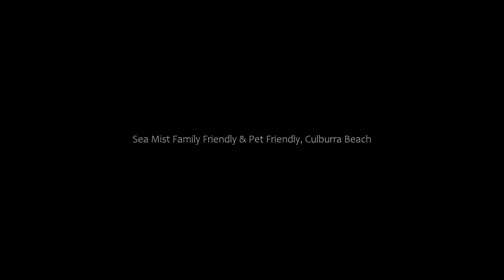Sea Mist Family Friendly & Pet Friendly, Culburra Beach, Australia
About Property:
You're eligible for a Genius discount at Sea Mist - Family Friendly & Pet Friendly! To save at this property, all you have to do is sign in.
Featuring sea views, Sea Mist - Family Friendly & Pet Friendly offers accommodation with a garden and a balcony, around 300 metres from Culburra Beach. Boasting free private parking, the holiday home is in an area where guests can engage in activities such as hiking, windsurfing and diving.

The air-conditioned holiday home consists of 4 bedrooms...
Property Type: Hotel
Address: 14 Farrant Avenue, 2540 Culburra Beach, Australia
Searching For
1. Sea Mist Family Friendly & Pet Friendly - Culburra Beach - Australia
2. Sea Mist Family Friendly & Pet Friendly - Culburra Beach - Australia Address
3. Sea Mist Family Friendly & Pet Friendly - Culburra Beach - Australia Rooms
4. Sea Mist Family Friendly & Pet Friendly - Culburra Beach - Australia Amenities
5. Sea Mist Family Friendly & Pet Friendly - Culburra Beach - Australia Offers and Deals
Audio Credit:
Track Title: Reasons To Hope
Artist: Reed Mathis